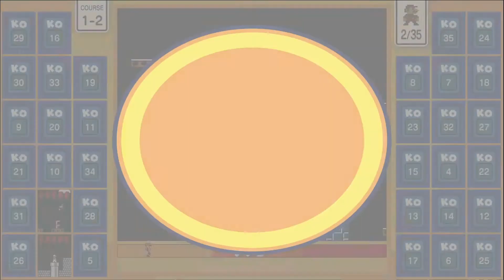ALL STAGES BEATEN | Super Mario Bros 35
I beat level 8-4, officially finishing all the stages in the game! Hope you all enjoyed me playing Super Mario Bros 35, because this will probably be the last video.